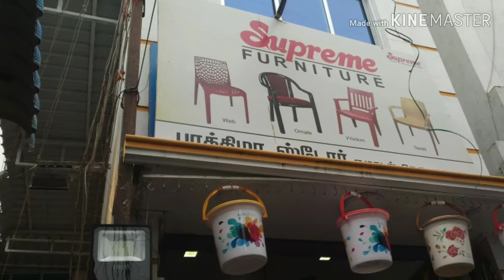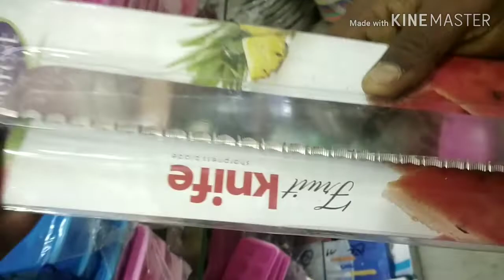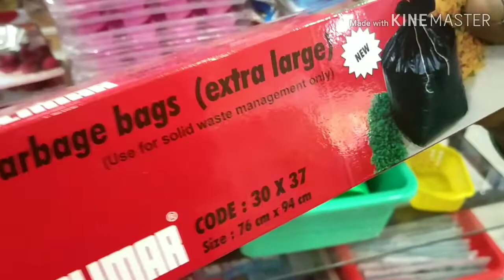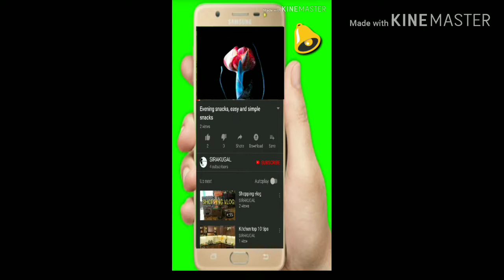MADURAI FATHIMA STORES . குறைந்த விலையில் நிறைய பொருள்கள்😊 don't miss it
shop address
FATHIMA STORES
5, royagopuram north
ezhukadal Street
Madurai-625001